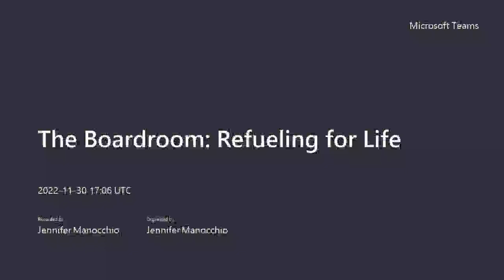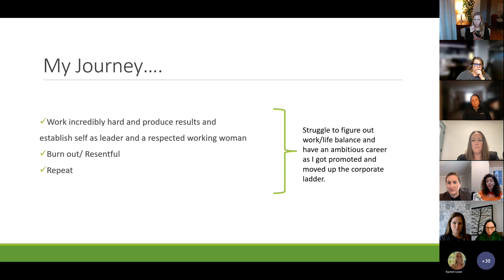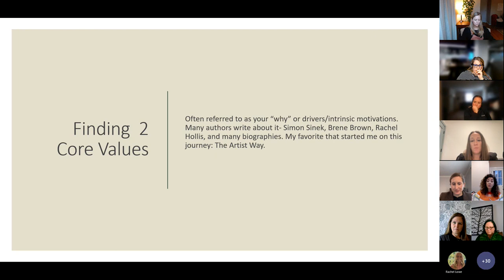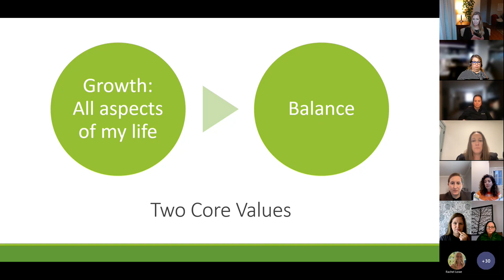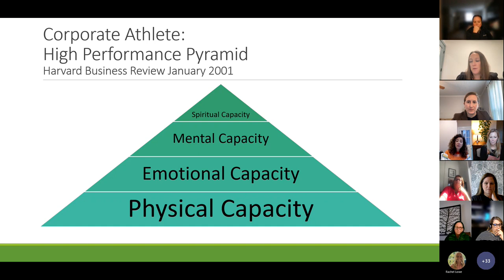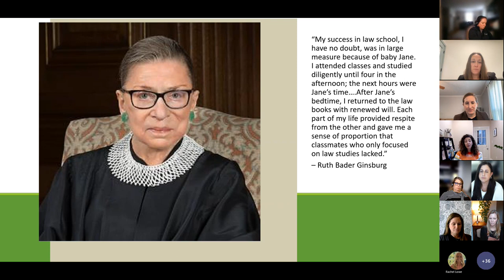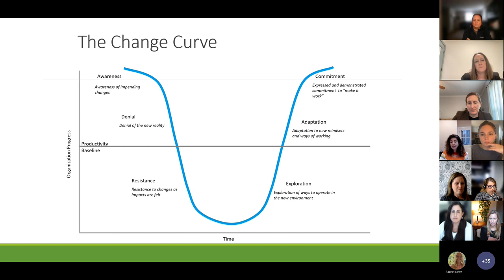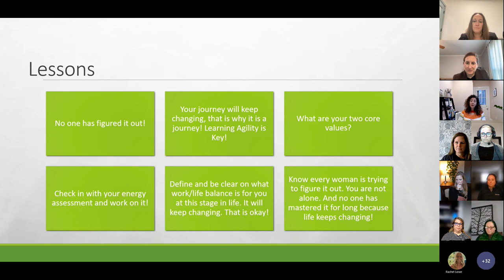The Boardroom: Refueling for Life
Caroline Kidston, GPHR, PHR, MBA, Chief People Office for Surescripts, has a secret to share. Like many women, Caroline has struggled with work/life balance as she moved up the corporate ladder. Caroline shares about how she learned to flourish - personally AND professionally - and how you can too.